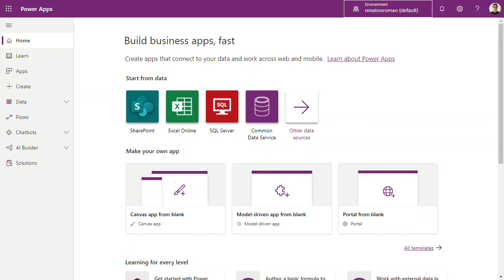O QUE SÃO AMBIENTES NO POWER APPS?